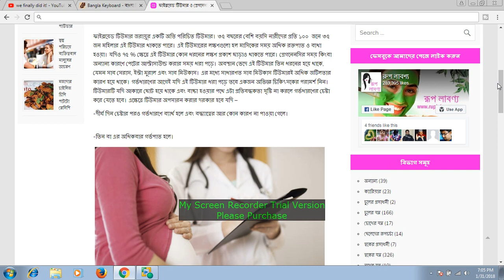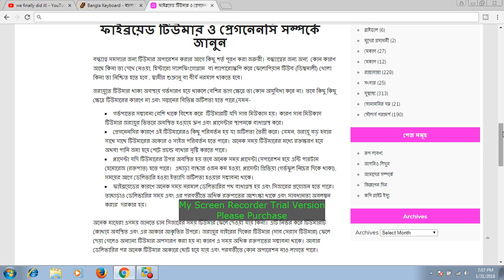নারীদেহে ফাইব্রয়েড টিউমার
ফাইব্রয়েড নিশ্চিত করার জন্য অথবা আরো যেসব কারণে একই রকম উপসর্গ হতে পারে, সেগুলোকে বাতিল করার জন্য আরো কিছু পরীক্ষা করানোর প্রয়োজন হতে পারে,। এই পরীক্ষাগুলোর জন্য ডাক্তার আপনাকে কোন হাসপাতাল বা প্যাথোলজি সেন্টারে পাঠাতে পারেন।